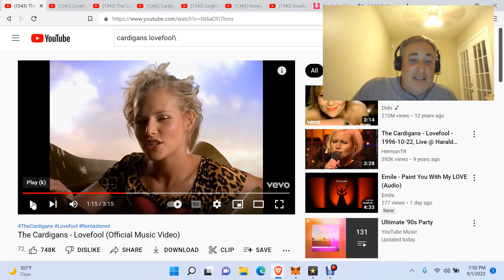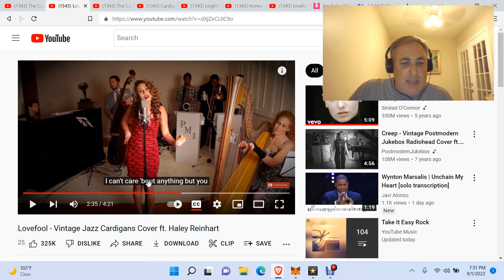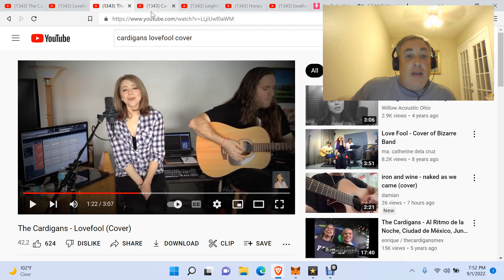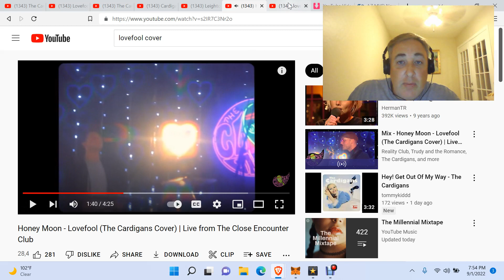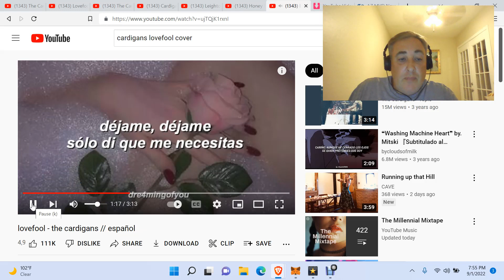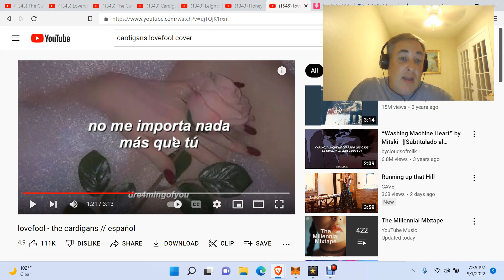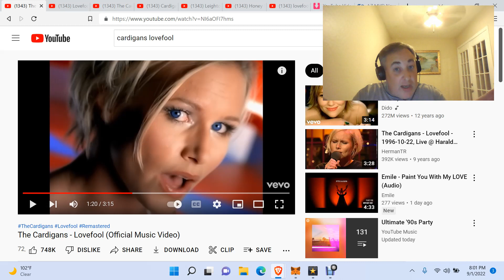The Mandela Effect Strikes Again How do you remember The Cardigans song LOVEFOOL? Voting Video # 396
The Cardigans came out with Lovefool in 1996 and it was not only a very catchy tune but very popular and was played on the radio all the time.
This now sounds as foreign to me as Happy Birthday would if everyone sand "Happy birthy at you" instead of to you.